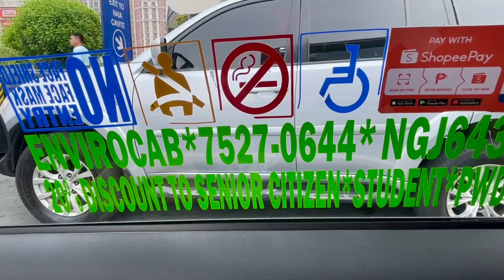RIDE WITH “JUN”TAXI DRIVER MANILA Philippines 🇵🇭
Funny chat with Manila taxi driver
Meet Kuya “Jun “
Enjoy the moments